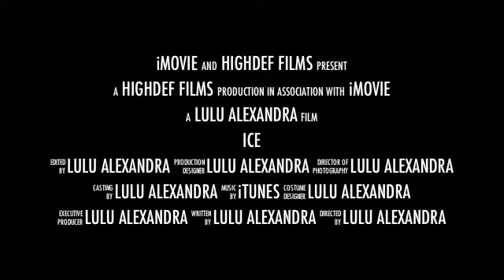Lulu Alexandra Skate 2011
Skating showreel 2011. Footage taken before, during and after training for the 2011 British Adult Skating Championships. The joys of landing the jumps, and not so great falls.